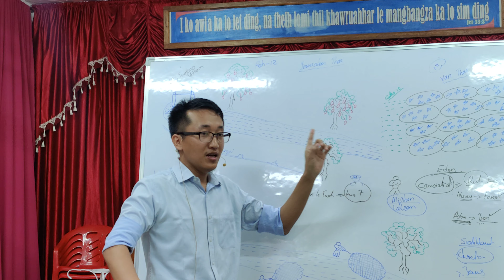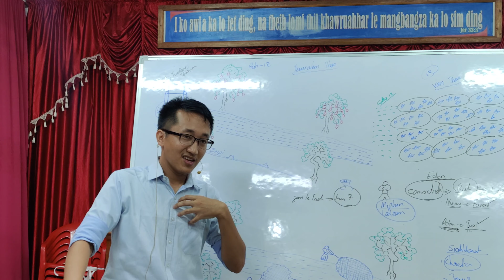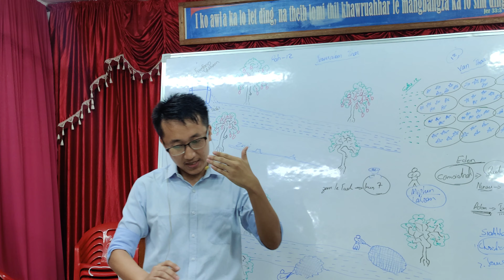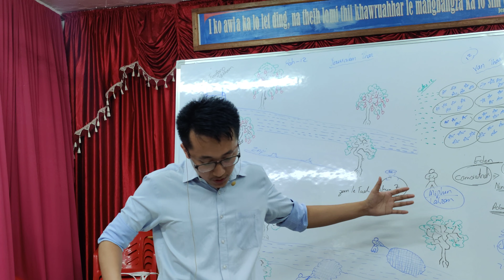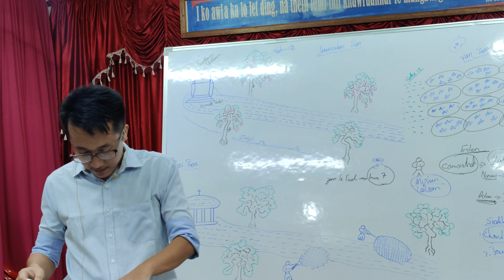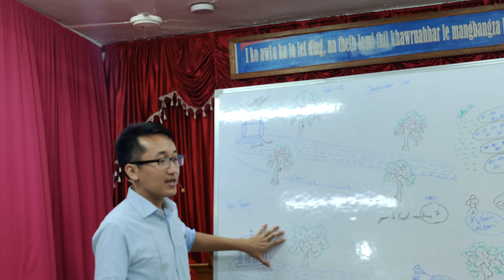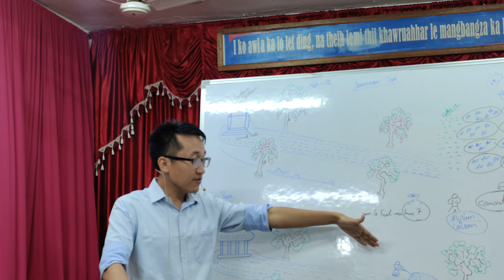Tikcu le can umlai kem